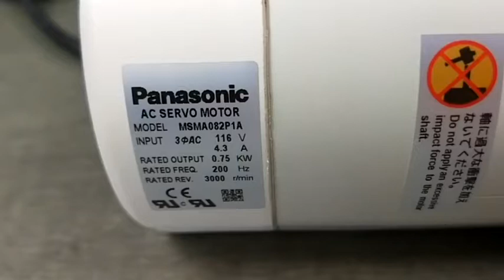Panasonic (Matsushita) MSMA082P1A測試影片(Working test for repair/used parts)-工控王國